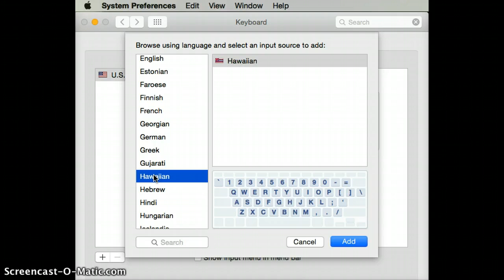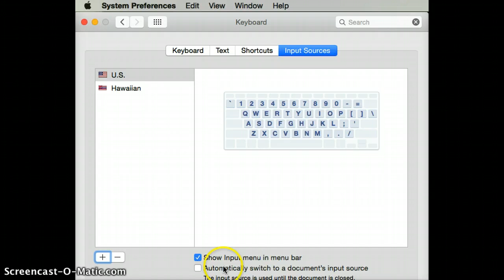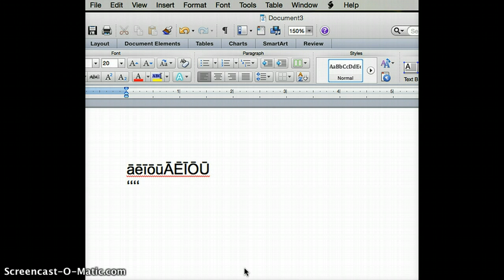Hawaiian Keyboard on OS X Yosemite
How to enable the Hawaiian keyboard on Macs running OS X Yosemite.